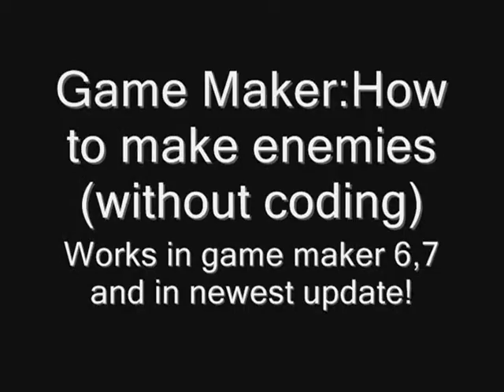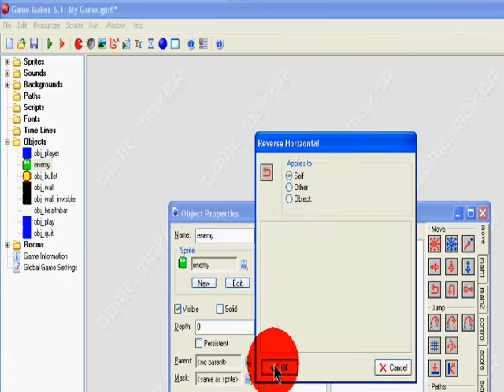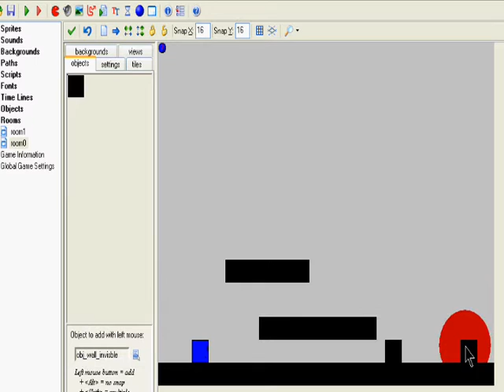Game Maker how to make enemies without coding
READ DESCRIPTION:
This is my Game Maker Tutorial I Learn This On Someone Guy But Today I am gonna Show you how to make enemies without coding watch Game Maker How to follow enemy the path? this shows you how to make enemy follow the path i learn that on stevmay09